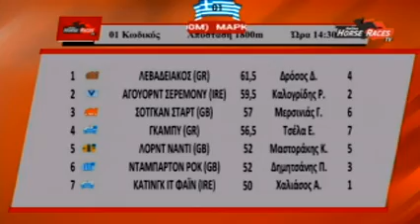ΝΤΑΜΠΑΡΤΟΝ ΡΟΚ – Παναγιώτης Δημητσάνης 11 Μαρτίου 2016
11 Μαρτίου 2016
1ος  ΝΤΑΜΠΑΡΤΟΝ ΡΟΚ – Αναβάτης: Παναγιώτης Δημητσάνης –Προπονητής: Χρήστος Κουβαράς (Συνέντευξη) –Ιδιοκτησίας : Στάβλοι Χρήστου Θεοδωράκη
2ος  ΣΟΤΓΚΑΝ ΣΤΑΡΤ– Αναβάτης: Γιώργος Μερσινιάς  -Προπονήτρια: Αγγελική Αμίτση
 3ος ΛΟΡΝΤ ΝΑΝΤΙ-Αναβάτης:Κώστας Μαστοράκης - Προπονητής: Ηλίας Σιατούνης